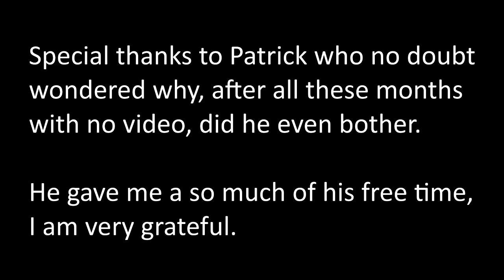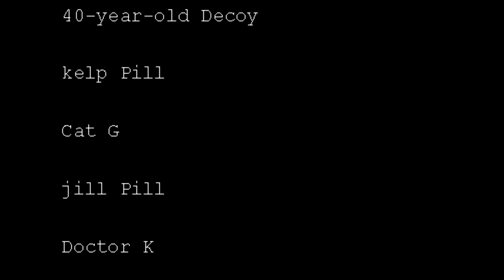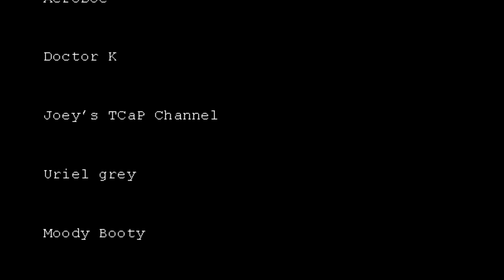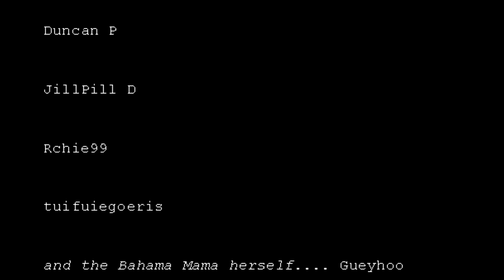I went to PETER NYGARD's parties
Wherever you stand on this case, in the court of public opinion, you will likely find this enjoyable to listen to. It is something you will not hear anywhere else.

This is an addendum to the Dank Net series on Peter Nygard, the mega millionaire Canadian fashion mogul who, today, faces losing it all as the next contestant of the Me Too movement. Money can get you out of a lot of jams. Soon, Mr. Nygard might have plenty of jams remaining, and very little cash to work with.

Where did things go wrong? Is he  monster, or simply a victim of his own success? One thing is for sure, a buttload of claimants are saying he is the former, and it looks like his goose is cooked.

This video is an edited interview I did over the span of a few days with a man named Patrick. He was a young man in the 1990s, in the Bahamas. As a friend of Nygard's son, kai, Patrick attended at least a dozen of the parties Nygard has become infamous for.  His first hand account paints a picture that is not always congruous with the story being told in the headlines.